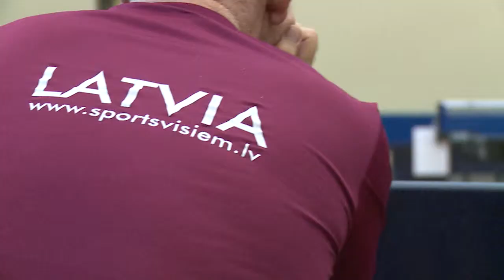Table Tennis - CSIT World Sports Games 2017 Riga